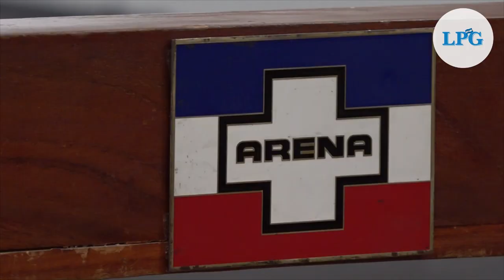Ponen a disposición cargos en ARENA para iniciar proceso de renovación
De cara a las elecciones del 2024, Autoridades del Consejo Ejecutivo Nacional (COENA) anunciaron este lunes el proceso de elección de autoridades transitorias hasta que se lleven a cabo las elecciones internas del partido.

¡Visítenos!